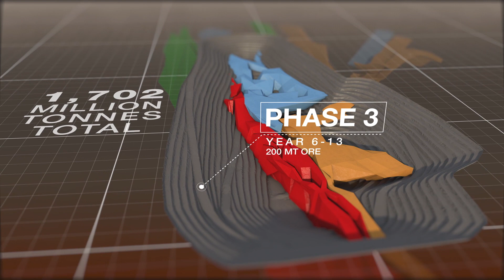Ferrexpo Belanovo Mining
We are excited and proud that Ferrexpo Belanovo Mining is Ferrexpo’s next mining deposit to be developed. In 2017 exploration and initial pre-stripping activities begun.